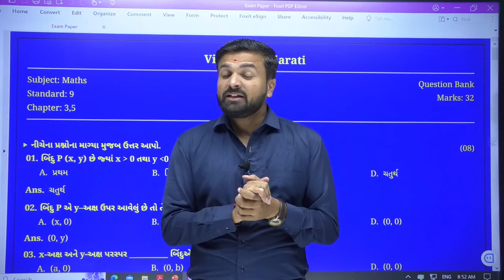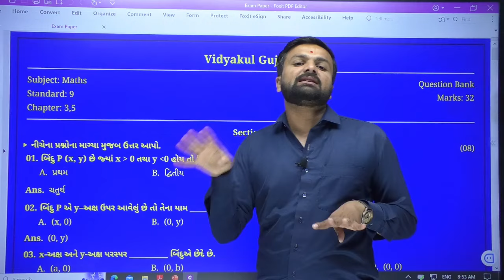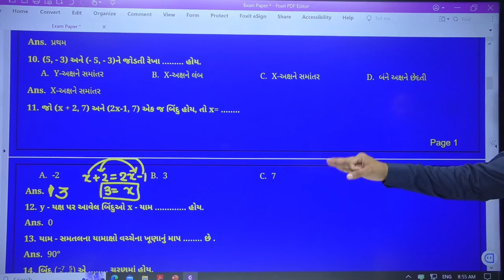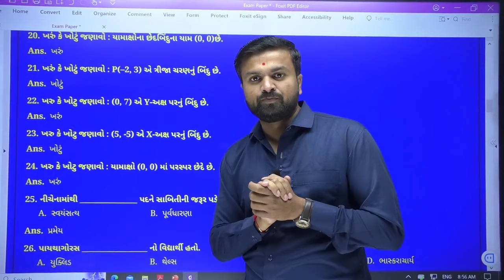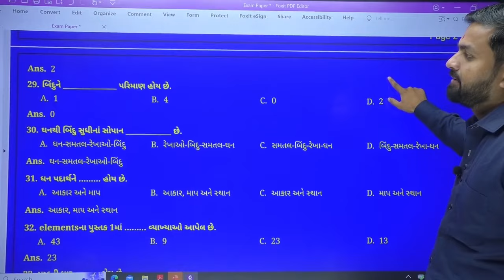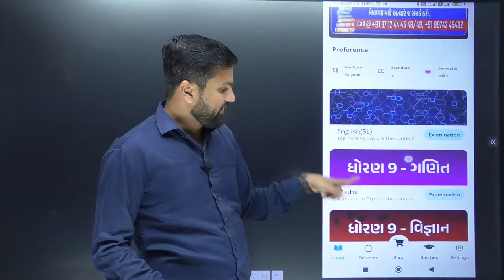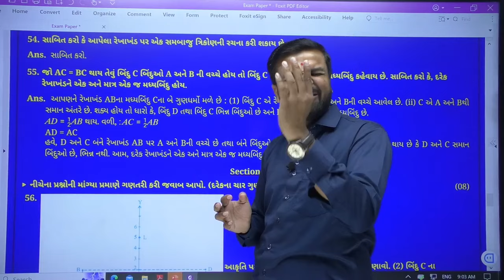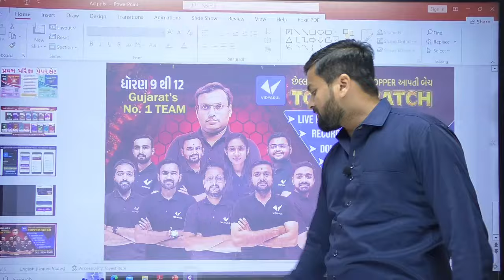Std 9 Maths Ekam Kasoti Full Question Bank With Solution | Ganit Ekam Kasoti august 2024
𝗡𝗲𝘄 𝗣𝗹𝗮𝘆 𝗟𝗶𝘀𝘁 𝗲𝘅𝗮𝗺 𝘀𝘁𝗿𝗮𝘁𝗲𝗴𝘆 𝟮𝟬𝟮𝟯-𝟮𝟰